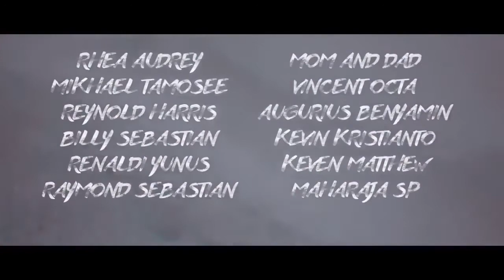Justin Bieber ft Kygo Stay Here Official Music Video YouTube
Copyright from Make ThisViral